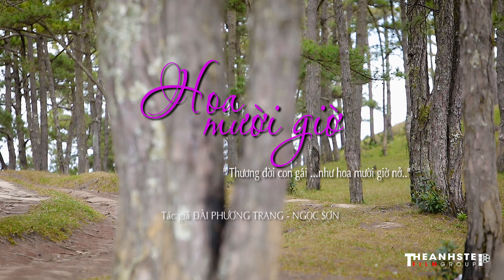HOA MƯỜI GIỜ -ARIN ft GIÁNG NGỌC